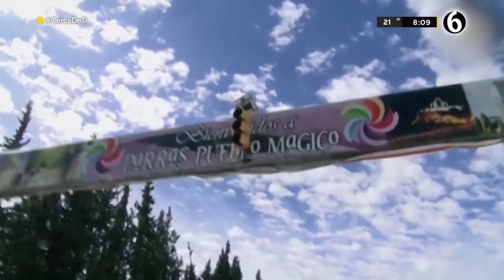Pese a incremento de casos de Covid-19, turismo no reporta afectaciones en Coahuila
Aunque al momento no se han registrado complicaciones en el sector turístico tras el incremento de casos positivos de COVID-19, se invita a la ciudadanía a continuar con las medidas sanitarias. Azucena Ramos, Secretaria de turismo y pueblos mágicos del estado de Coahuila, señaló que al momento aún hay algunas restricciones en  tema de aforos y que alrededor de mil 400 empresas, continúan con capacitaciones en tema de higiene.

Programación
Lunes a viernes:
Telediario Matutino de 06:00- 10:00
Telediario Mediodía de 12:00-14:00